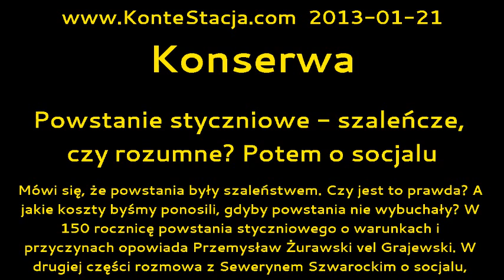Konserwa : Powstanie styczniowe - szaleńcze, czy rozumne? Potem o socjalu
Mówi się, że powstania były szaleństwem. Czy jest to prawda? A jakie koszty byśmy ponosili, gdyby powstania nie wybuchały? W 150 rocznicę powstania styczniowego o warunkach i przyczynach opowiada Przemysław Żurawski vel Grajewski. W drugiej części rozmowa z Sewerynem Szwarockim o socjalu, skąd się wziął i jakie są jego skutki.